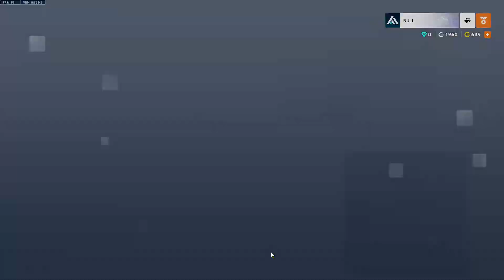Midtown: Documenting a Torb "Phishing" Spot (11/07/24)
Remember to place the turret on the pigeon, and nowhere else.

Wherever a turret is placed so that its field of fire is reduced, yet it gets busy enough to lure in opposing players, so that a torbjörn can just spam and kill them, is a "phishing" spot.

This here player predicts that the best torb-players will realize that the usefulness of the turret, lies in its ability to irritate an opponent into moving into a spam-lane, or kill zone, for torbjörn's
Projectiles.

Sincerely yours.

Null.